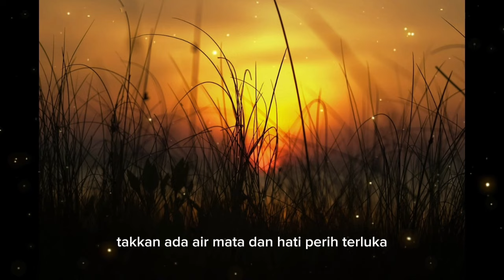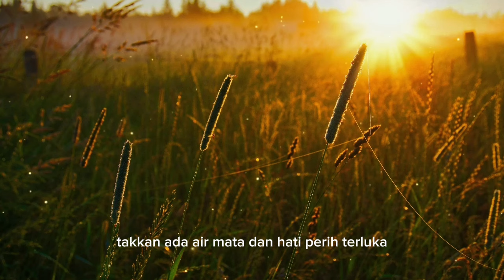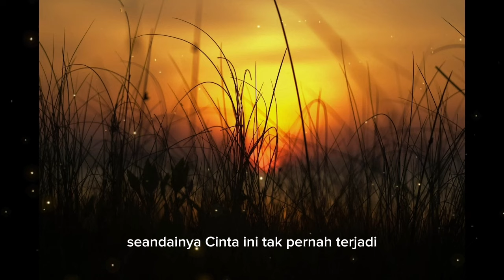Seandainya/Ari Lasso_Lyric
@KingLirik77/Seandainya_Ari Lasso_Lyric

Lirik:

Kini baru aku sadari
Cinta bisa hadir tanpa disadari
Dengan perlahan tapi pasti
Merasuk di jiwa ini

Perasaan ini takkan pernah aku mengerti
Sejenak khilafku lupakan dia yang miliki diriku

Seandainya cinta ini tak pernah terjadi
Takkan ada air mata dan hati perih terluka

Saat cinta mengetuk hati
Akupun tak kuasa untuk menghindari
Meski aku telah berdua aku jatuh cinta lagi
Oh

Takkan ada air mata dan hati perih terluka luka

Seandainya cinta tak pernah terjadi